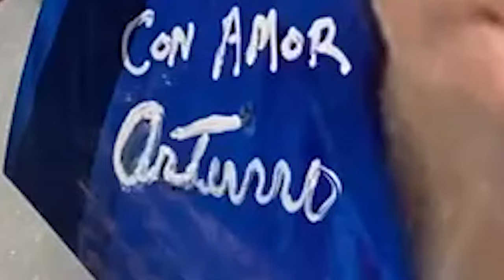Arturro - Dav Ero x Jenilca Giusti | Latin Lounge Chill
New Latin Lounge Single "Arturro".